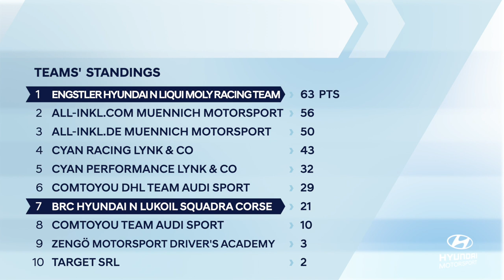WTCR Race of Germany - Hyundai Motorsport 2021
Our Elantra N TCR made its WTCR - FIA World Touring Car Cup debut in the opening round of the season: Race of Germany! Jean-Karl Vernay and Luca Engstler took an emphatic 1-2 in Race 2, while champions Gabriele Tarquini and Norbert Michelisz brought home points in Race 1.